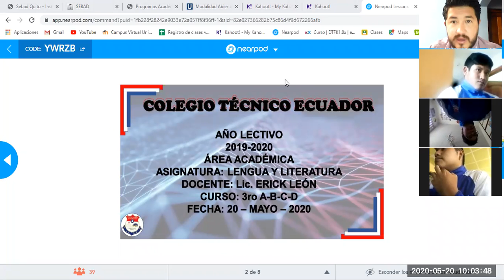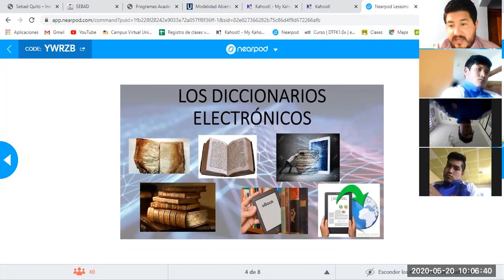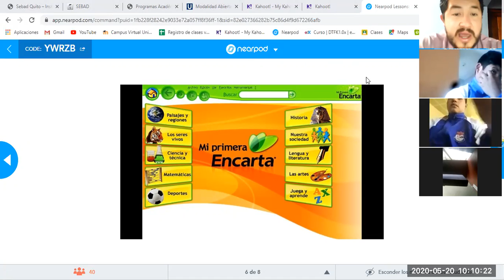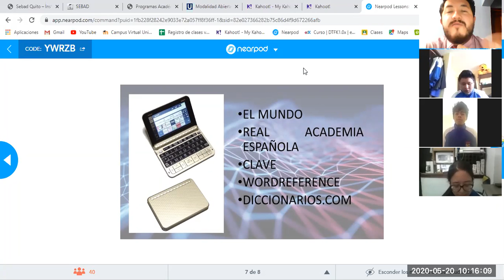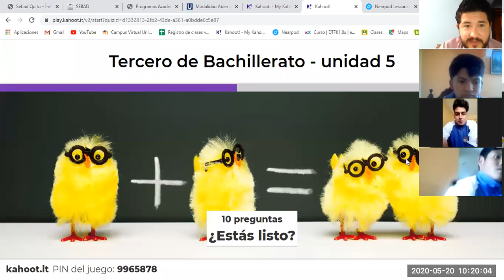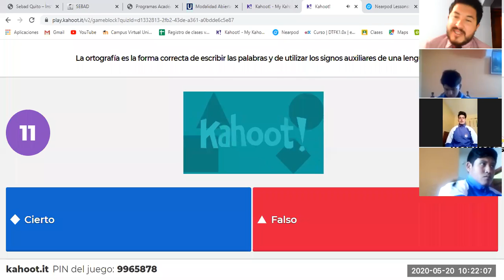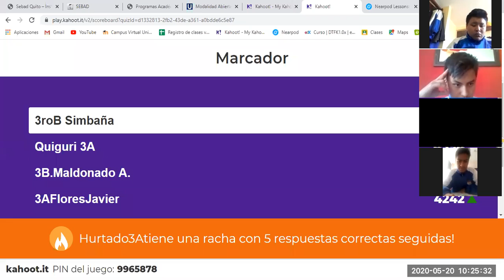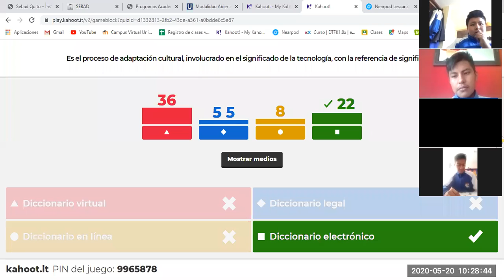Lengua y Literatura, 3ro ABCD sesión 10, 20/05/20, Docente Erik Leon, Colegio Técnico Ecuador